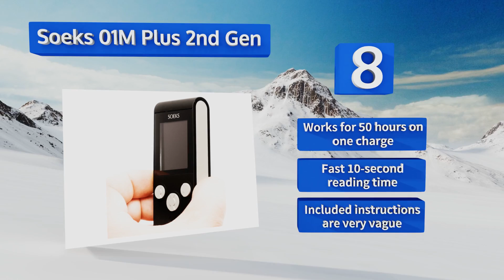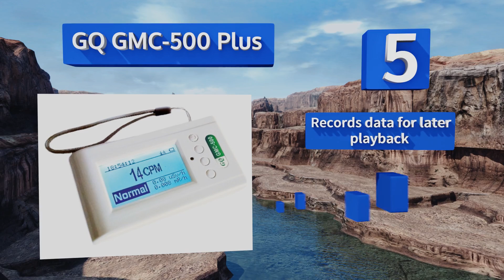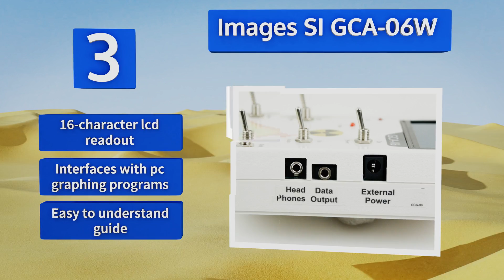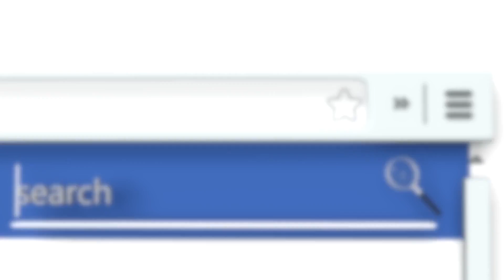8 Best Geiger Counters 2018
Our complete review, including our selection for the year's best geiger counter, is exclusively available on Ezvid Wiki.

Geiger counters included in this wiki include the radex rd1503+, images si gca-06w, radex one, international medcom crm-100 digital, mazur instruments prm-7000, ecotest terra-p, soeks 01m plus 2nd gen, and gq gmc-500 plus.